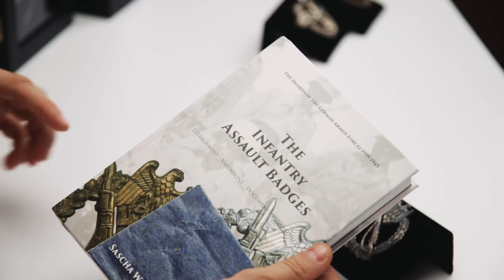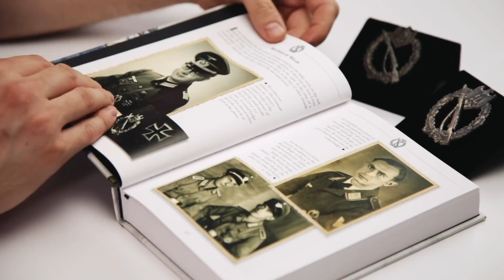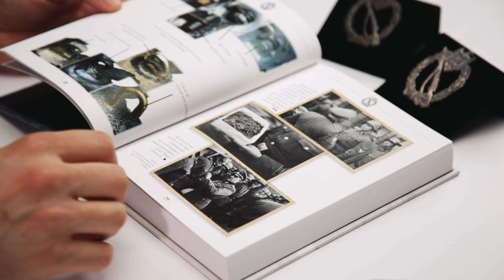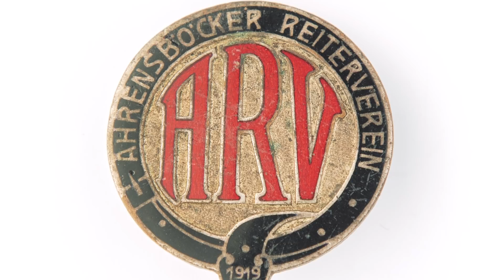Коллекция редких знаков на аукционе! За что и кому давали?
Обзор знаков для аукциона WarStory. Что, кому, зачем выдавалось?
00:00 в этом видео
01:24  Нагрудный штурмовой пехотный знак в двух степенях серебро и бронза
02:35 книга The Infantry Assault Badges Sascha Weber
04:49 Знаки DRA и DRL - спортивные Знаки
07:08 Квалификационный нагрудный знак люфтваффе «Пилот»
09:02 Знак «Летчика-планериста»
10:37 знаем и значки имперской ассоциации разведения лошадей
15:05 тирольские знаки за стрельбу
19:19 интересное преложение
Цитата видео:
«если WarStory не едет на выставку, то выставка приезжает к WarStory»